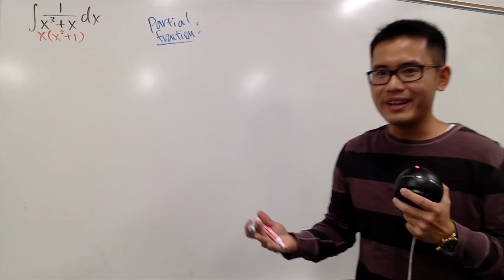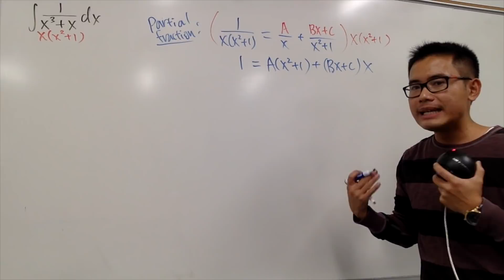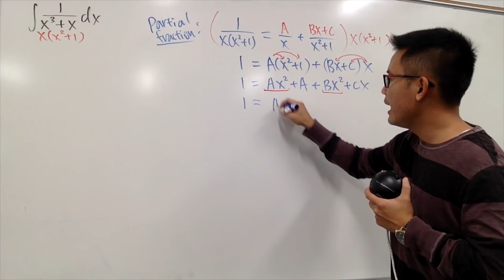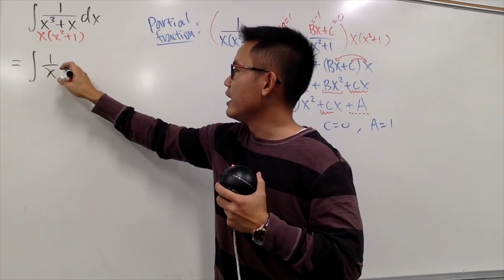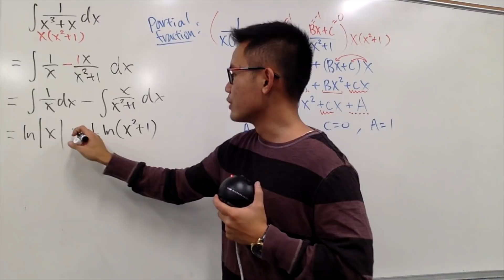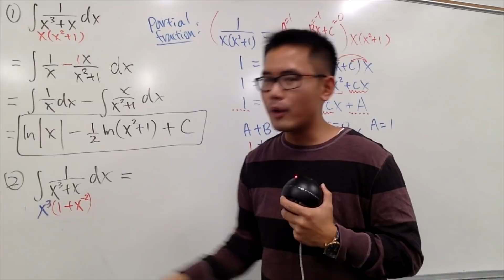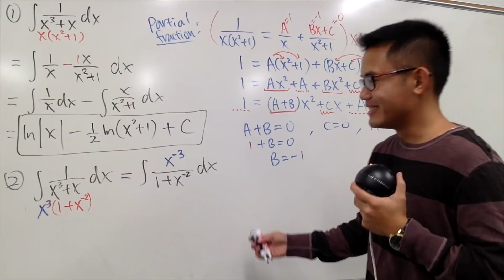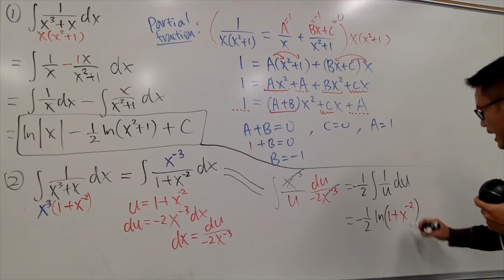integral of 1/(x^3+x), partial fraction or MAYBE NOT